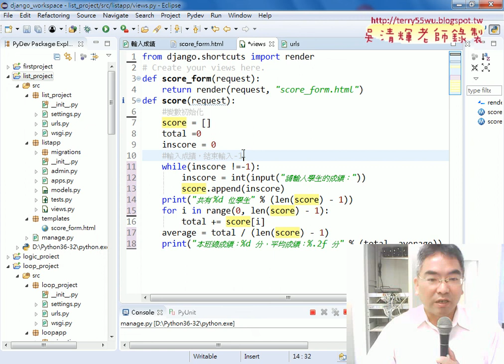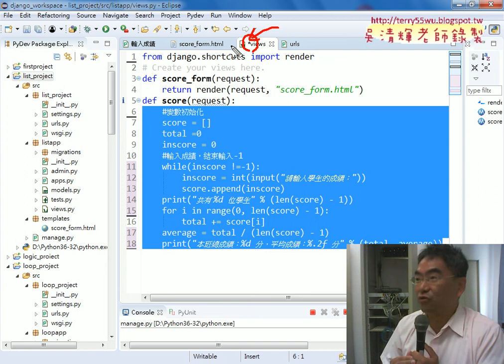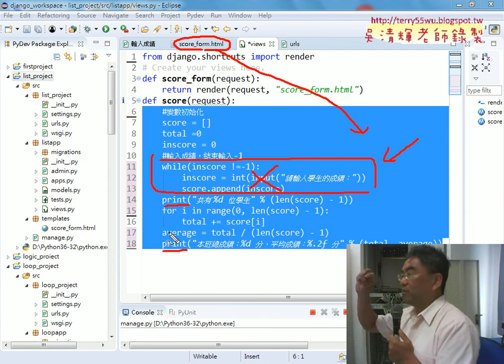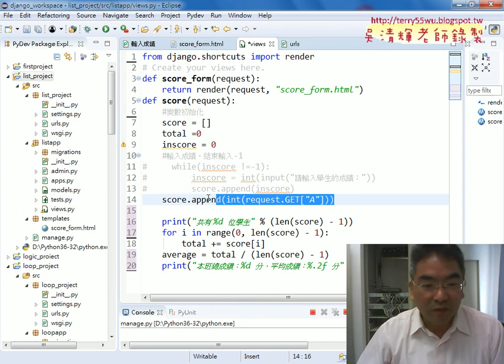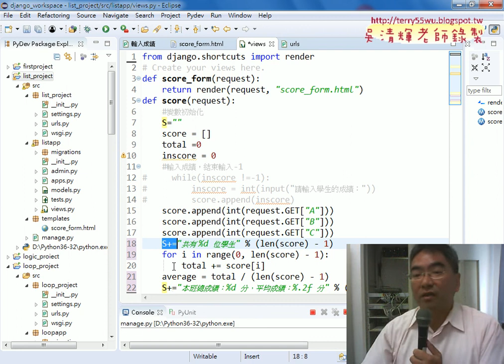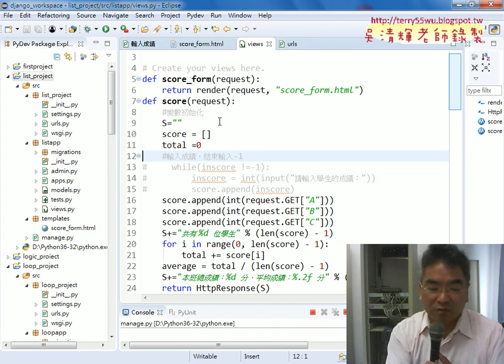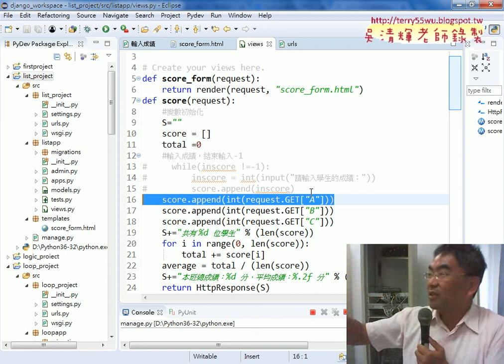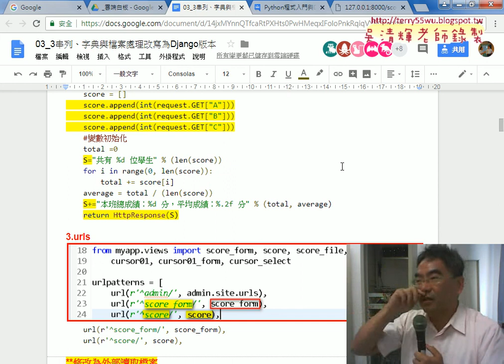04 PYTHON程式轉為Django